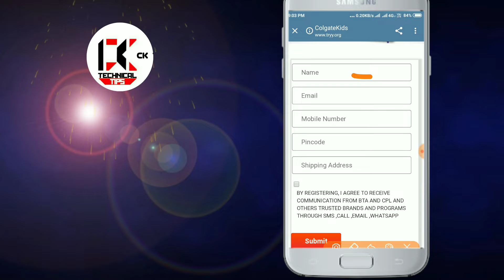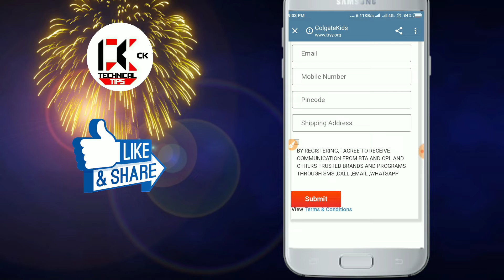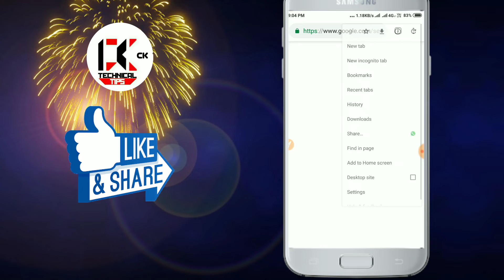FREE PRODUCTS LOOT 0 RS || NO PAY ONLY FREE LIMITED TIME || OFFER ANY TIME EXPIRED